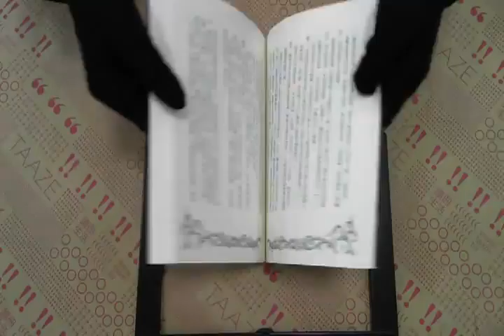TAAZE｜預言的姊妹（三）：燃燒的聖石圈 二手書書況 9789571046631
TAAZE｜讀冊生活網路書店「預言的姊妹（三）：燃燒的聖石圈」，找二手書請至